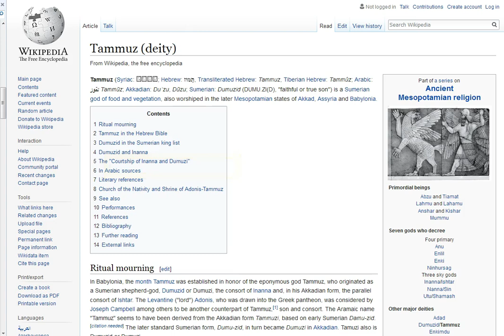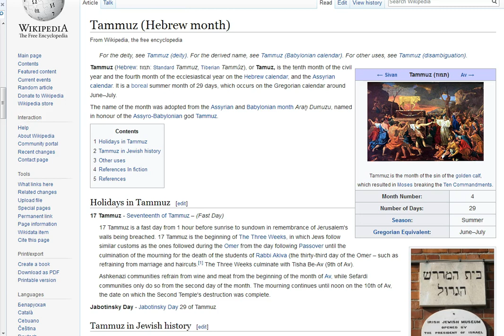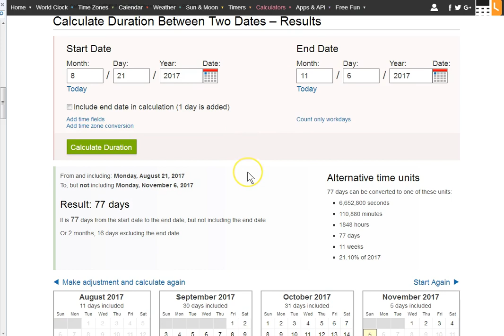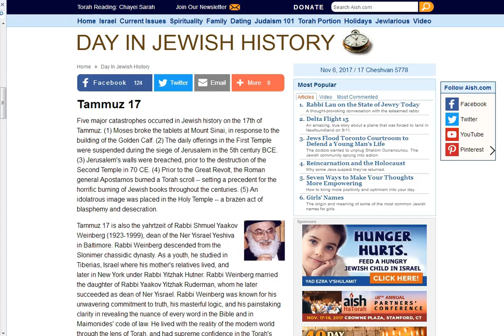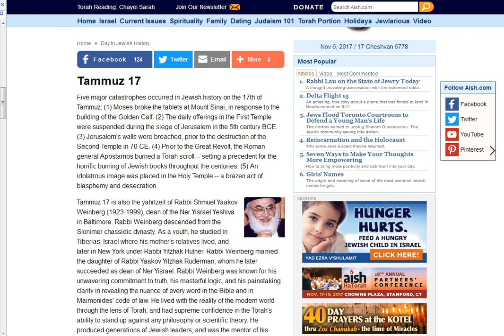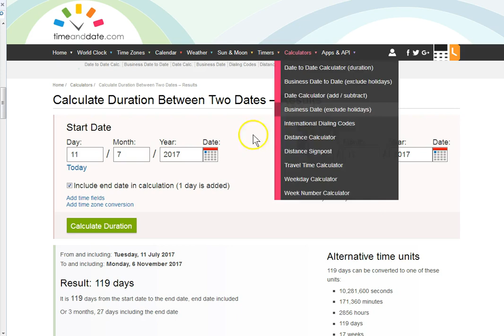119 to 911! Sacred 77! Nimrod Osiris Eclipse. Heads Up Today!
I hope nothing bad happens but I have to share it. North Korea, the economy? Could be anything? Peace and grace to you all!

Amen.